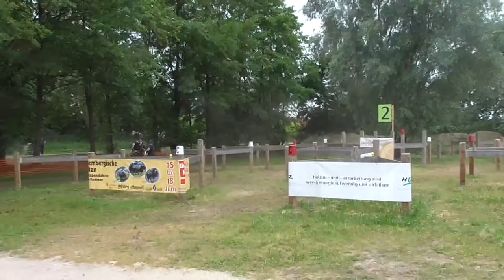Marathon Linus Berther Hindernis 2